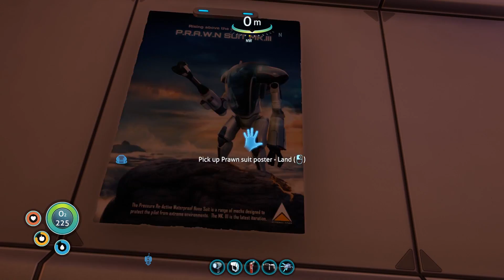SUBNAUTICA - REPAIRING THE AURORA'S DRIVE CORE (2018) - Ep#6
Subnautica – Repairing the Drive Core on the Aurora
I go aboard the Aurora to try and fix the Drive Core, I explore the Aurora for blue prints and loot and find the Prawn Suit blueprints on Subnautica.